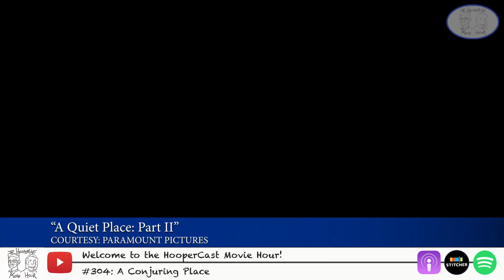HooperCast Movie Hour #304: A Conjuring Place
Tonight, we talk about things that frighten us in film. Sometimes. Demons, aliens, monsters, Harvey Weinstein, and Zack Snyder’s career prospects. Join us!

NEW REVIEW: “A Quiet Place: Part II” (2021)(In Theaters & Paramount +)
Paramount+ Sets Summer 2021 Lineup Including ‘Quiet Place 2,’ ‘PAW Patrol’ Movie And More As New Ad-Supported Plan Launches
BREAK
Recommended this weekend:
Netflix - Silver Linings Playbook, June 17th
Hulu - No Recommendations
Amazon - No Recs
Disney + - NEW Loki, June 9
HBO Max - NEW In the Heights, June 11, The 40-Year-Old Virgin, June 12
Weinstein Investigation Movie ‘She Said’ to Star Carey Mulligan, Zoe Kazan as NY Times Reporters
Zack Snyder Open to Directing Dragon Ball Z or Anime Movie
REVIEW: “The Conjuring” (2014)(HBO Max)
REVIEW: “The Conjuring 2” (2016)(HBO Max)
NEW REVIEW: “The Conjuring: The Devil Made Me Do It” (2021)(HBO Max)

Executive Producers: Conner Dempsey • Dustin Weldon
Theme Music by Dustin Weldon
Produced & Engineered by Conner Dempsey
Powered by Zoom, Skype, QuickTime, Adobe Audition, & Adobe Premiere Pro
Special Thanks to Anchor FM

Trailer footage and music for “The Conjuring”, “The Conjuring 2”, and ‘The Conjuring: The Devil Made me Do It” featured courtesy of Warner Bros. Pictures

Trailer video/audio for “A Quiet Place: Part 2” featured courtesy of Paramount Pictures.